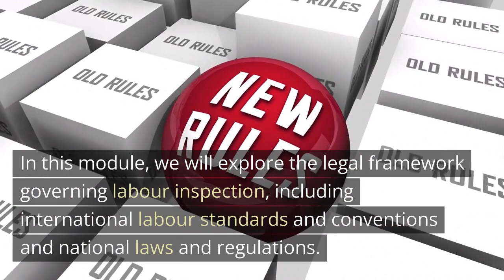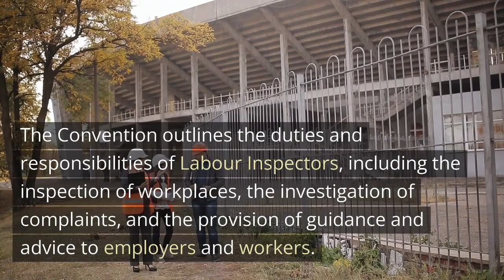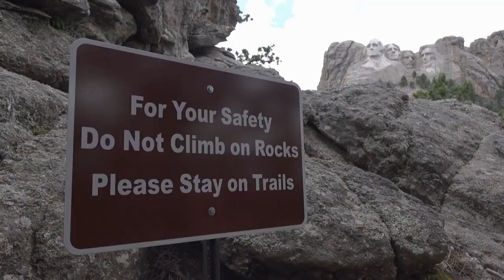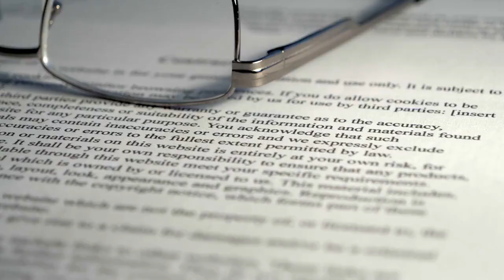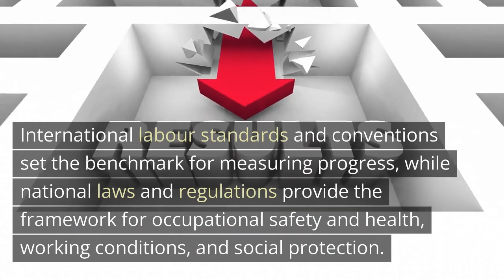Module 2: Legal Framework of Labour Inspection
Module 2: Legal Framework of Labour Inspection provides an in-depth understanding of the legal framework that governs labour inspection. The module covers international labour standards, national laws and regulations, and the role of courts and tribunals in enforcing labour laws.

Participants will learn about the key conventions and recommendations of the International Labour Organization (ILO) that establish the framework for labour inspection around the world. The module will also cover the national laws and regulations that establish the rights and responsibilities of employers and workers, and the legal framework that governs the operations of Labour Inspection Systems.

The module emphasizes the importance of Labour Inspectors in enforcing labour laws and regulations, and the legal authority they have to carry out inspections, investigations, and enforcement actions. Participants will gain an understanding of the role of courts and tribunals in enforcing labour laws and regulations, and the consequences of non-compliance with labour standards.

Overall, Module 2 provides participants with a solid understanding of the legal framework that governs labour inspection, and the key conventions, recommendations, and laws that establish the rights and responsibilities of employers and workers. Participants will gain an understanding of the legal authority and role of Labour Inspectors in enforcing labour laws and regulations, and the consequences of non-compliance.